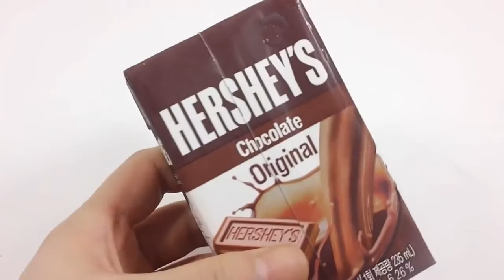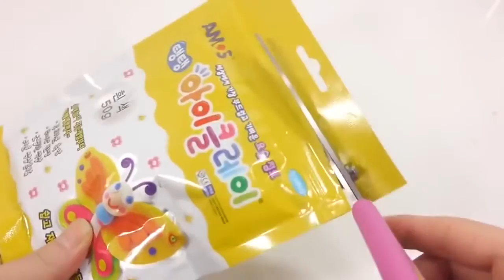DIY How To Make 'Colors Toilet Chocolate Poop Slime Glue Syringe Water Balloons' Learn Col